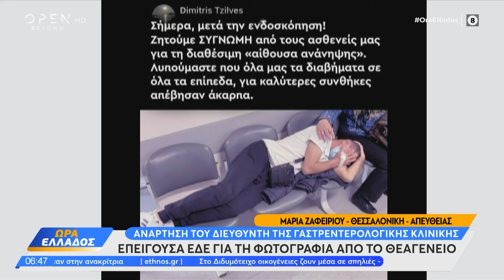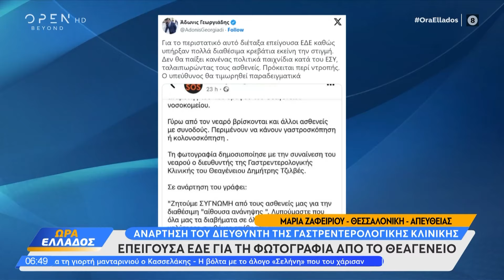Θεαγένειο: Επείγουσα ΕΔΕ διέταξε ο Άδωνις Γεωργιάδης για φωτογραφία ασθενή σε καρέκλες | OPEN TV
«Για το περιστατικό αυτό διέταξα επείγουσα ΕΔΕ καθώς υπήρξαν πολλά διαθέσιμα κρεβάτια εκείνη την στιγμή. Δεν θα παίξει κανένας πολιτικά παιχνίδια κατά του ΕΣΥ, ταλαιπωρώντας τους ασθενείς. Πρόκειται περί ντροπής. Ο υπεύθυνος θα τιμωρηθεί παραδειγματικά», ανέφερε χαρακτηριστικά στην ανάρτηση του ο Υπουργός Υγείας.